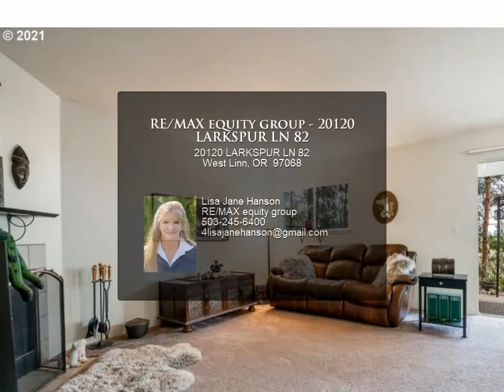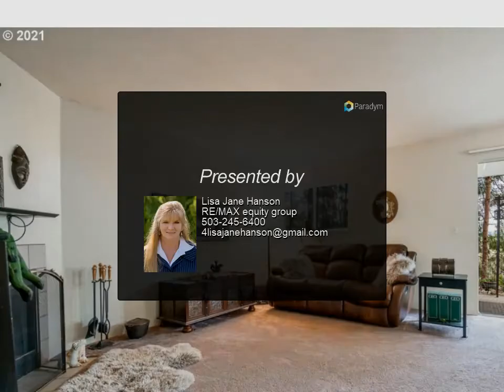RE/MAX equity group - 20120 LARKSPUR LN 82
Please enjoy this property video created by RE/MAX equity group

20120 LARKSPUR LN 82
West Linn, OR 97068

Life is wonderful in such a great location, Across from 140 acres of trails to and along Willamette River,a few miles from downtown Lake Oswego, West Linn, & Oregon City. Only .5 mi from shops & dining. 1.25mi to library, PO, more shops & dining. On bus-line, enclosed, deeded carport. Spacious layout, bedroom w/ walk-in closet. All new Kitchen appliances. HOA also includes High speed internet & Cable TV. Walk out the back slider to patio in lovely setting.Pool,Hot tub,Gym, Wood Burning Fireplace

1 full bath

Lisa Jane Hanson
RE/MAX equity group